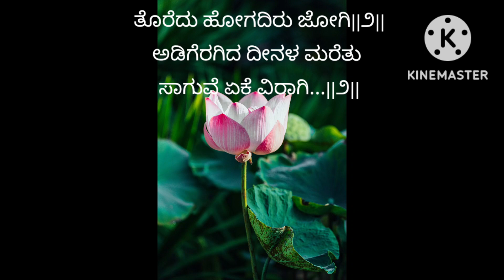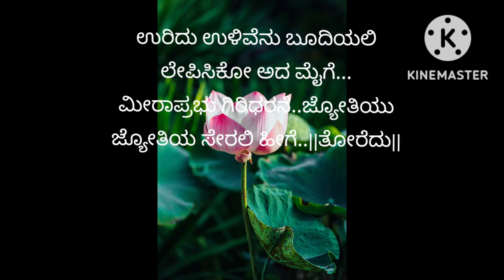ಭಾವಗೀತೆ# ತೋರೆದು ಹೋಗದಿರು ಜೋಗಿ thoredu hogadiru jogi lyrics vidio